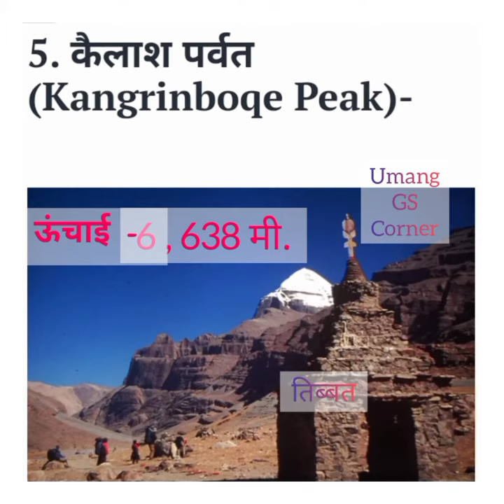Mountains Of India Name | Major Mountains Of India | Parvat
mountains of india name
five mountains name of india
mountains of india
mountains of india by parcham classes
mountains of india by khan sir mountains of india study iq mountains of india upsc mountains of india trick mountains of india mcq mountains of india geography mountains of india for ssc cgl mountains of india in english
mountain in india name
10 mountain names in india
major mountains of india
major landforms of india
major landforms of india class 3 important mountains of india major plateaus of india
 famous mountains of india
major landforms of india class 6 major landforms of india upsc main mountains of india
 major mountain passes of india
 parvat
 parvat pradesh mein pavas class 10
 parvathamalai
parvat ke piche chambela gaon
major mountains in india important mountains in india major hills in india
famous mountains in india
 major hills in india upsc
khan sir mountain class
Decimal | Episode -1 |...